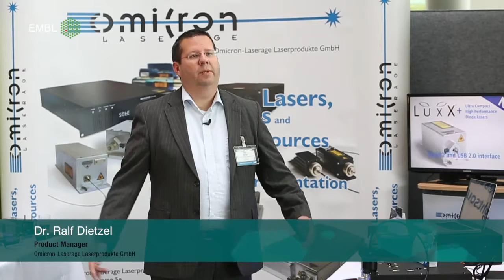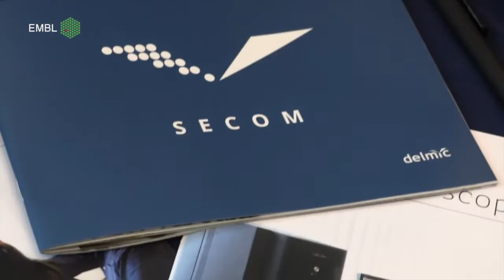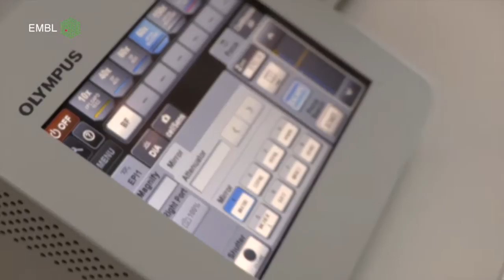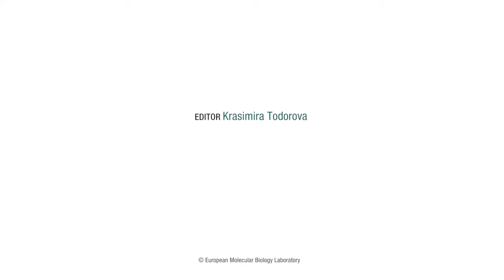Seeing is Believing 2015 – Exhibitor Feedback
Exhibitors at the 2015 EMBO|EMBL Symposium 'Seeing is Believing -- Imaging the Processes of Life' share their experience of the event, and give their feedback on the benefits and value of exhibiting at the EMBL Advanced Training Centre in Heidelberg, Germany.

The biennial Seeing is Believing Symposium brings together leading developers of imaging methods with cutting-edge applications that illustrate how imaging can answer biological questions. Complementing the programme of workshops, lectures and networking sessions, exhibitors cover the latest imaging technologies and their applications in the life sciences. The next event in the series takes place in 2017